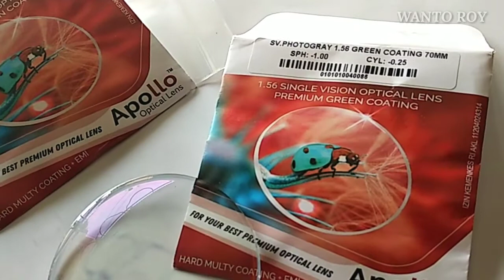photocromic lens APPOLO